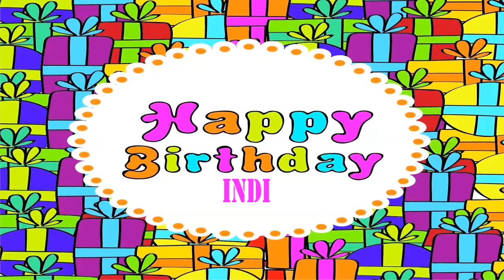Indi Birthday Wishes & Mensajes